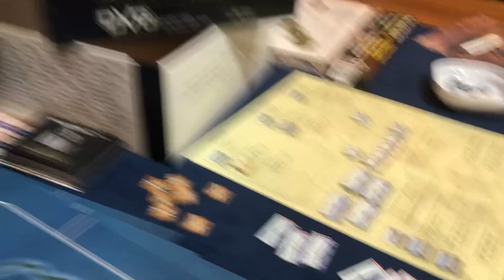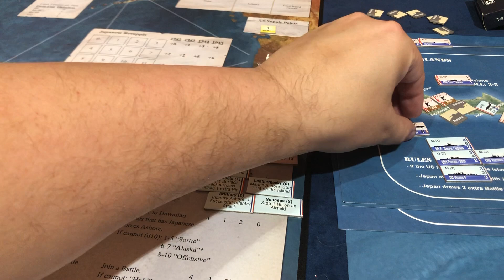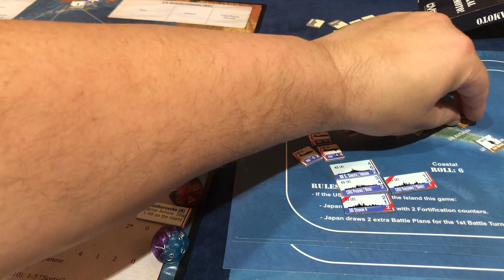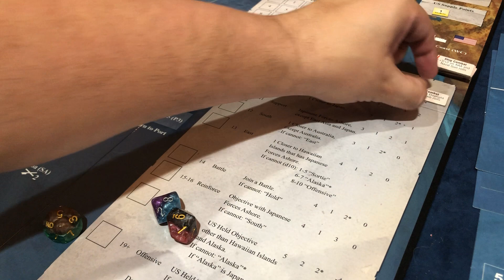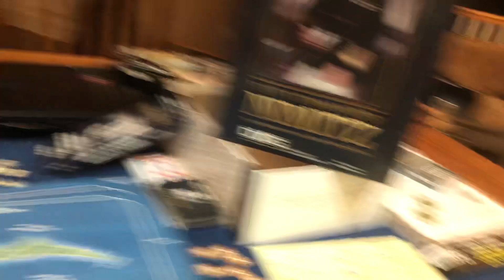Fc Nimitz 3rd try pt6